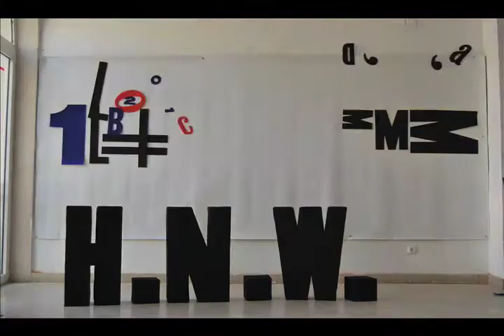Homenagem Werkman - Experimentação Tipográfica - Museu Heterotópico - FBAUL 2009/2010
Homenagem a Hendrik Nicolas Werkman.
Stop Motion executado com elementos tipográficos das suas obras.
O intuito da instalação é permitir que os visitantes executem as suas próprias composições tipográficas.

 O Museu Heterotópico surge de um desafio por parte da disciplina de Design Comunicação do 1º ano da Faculdade de Belas Artes da Universidade de Lisboa